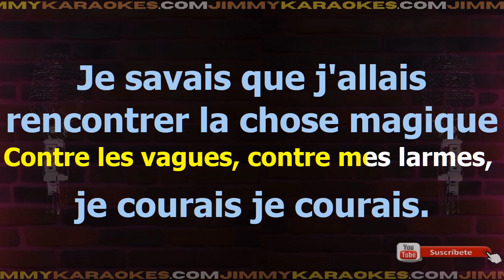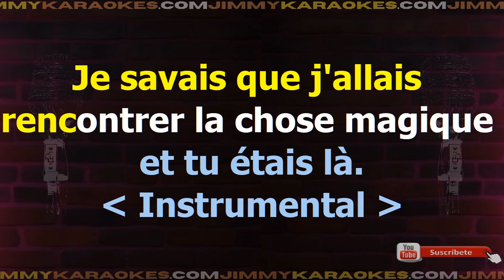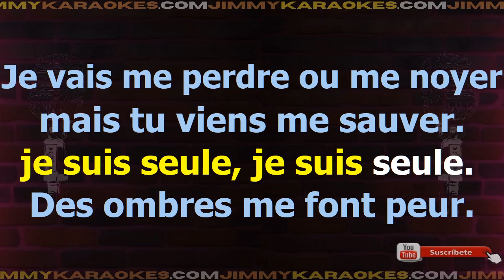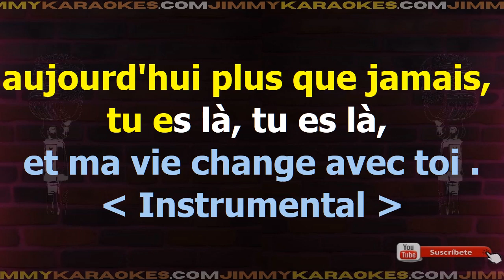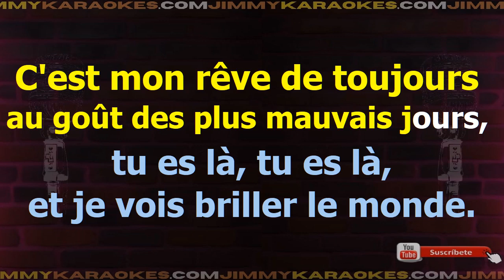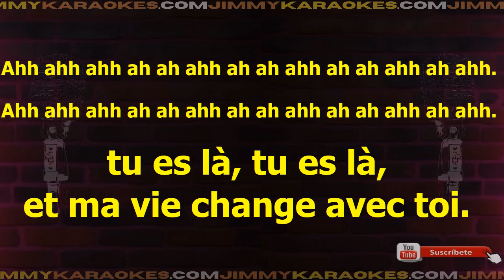Celine Dion Mon Reve De Toujours Karaoke